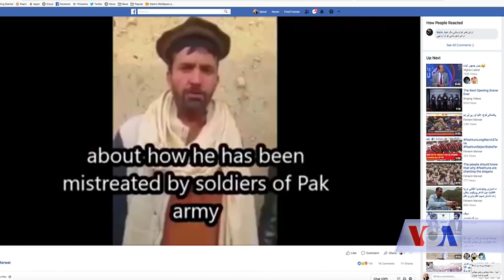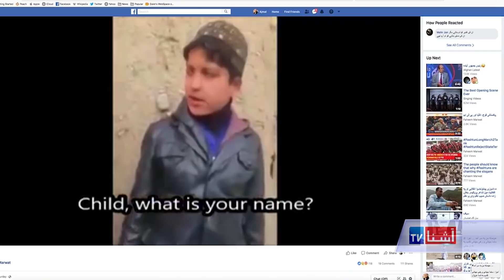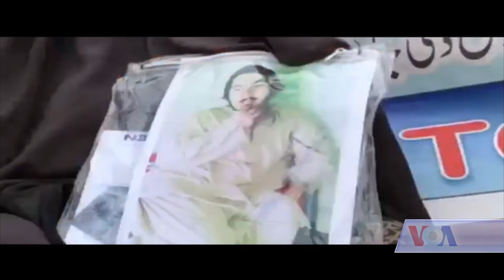Khaisor protest against violating home dignity by armed forces- VOA